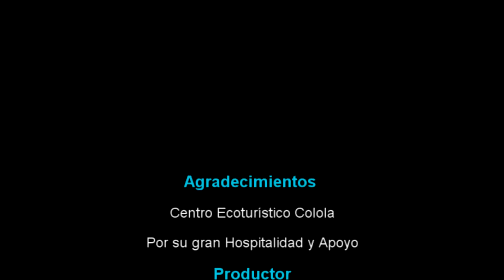VIDEO CENTRO ECOTURISTICO COLOLA 1